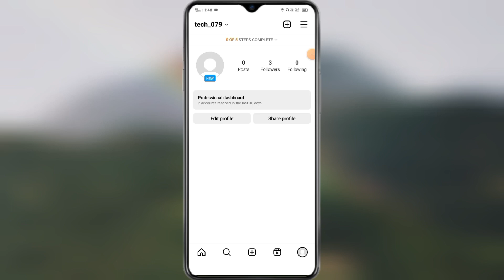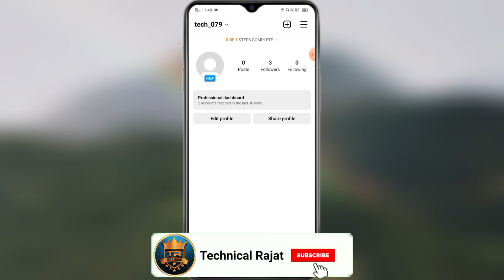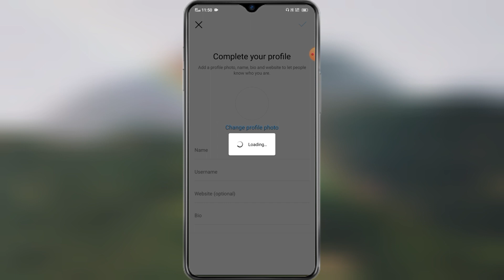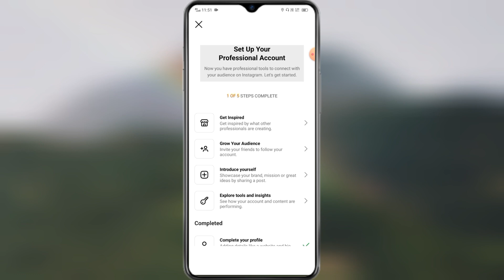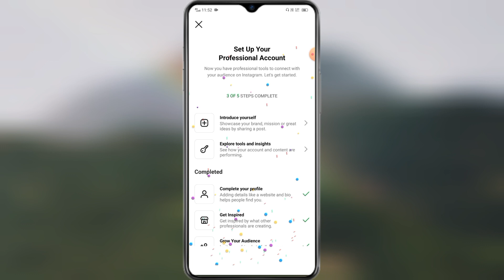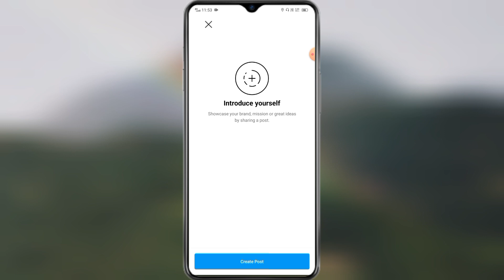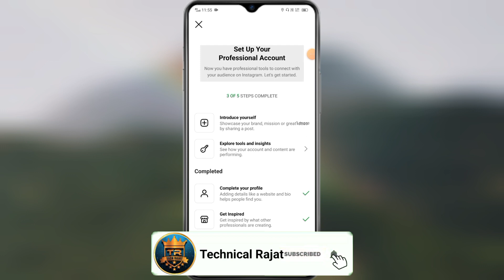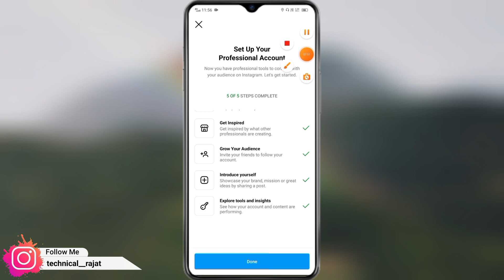Professional Instagram Account Ko Set Up Kaise Kare | How To Set Up Professional Instagram Account